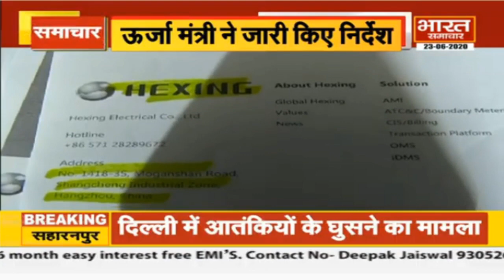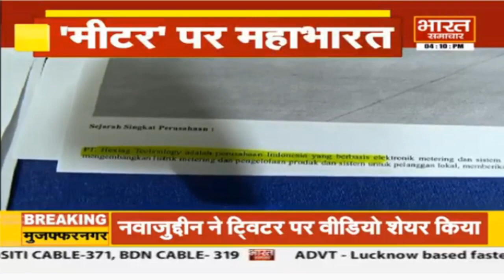Lucknow- यूपी में चायनीज बिलजी मीटर,उपकरण पर लगी रोक | Bharat Samachar